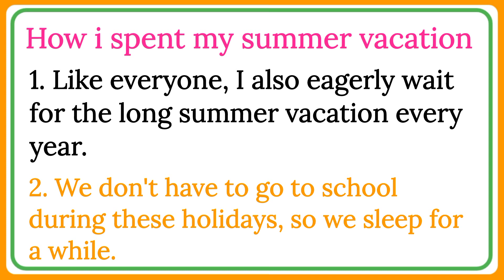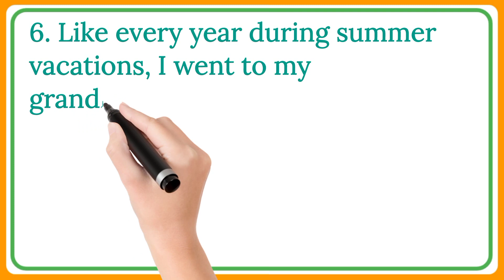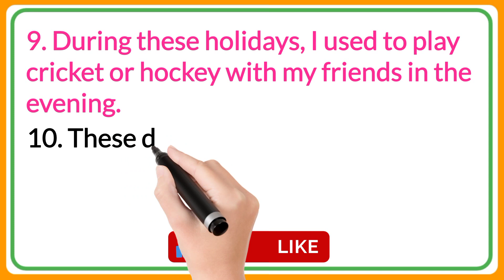How I Spent My Summer Vacation/Essay On How I Spent My Summer Vacation 10 Lines/Summer Vacation